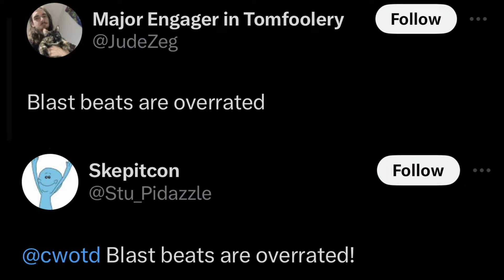BLAST BEATS and SWEEPING SUCK?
music cred : random acess_acc -YT
the metal and video game commentary channel you've been waiting for! Our channel is dedicated to providing you with the most entertaining and insightful commentary on everything related to metal music and video games.

We've got a passion for both headbanging and button-mashing, and we're excited to share that with you. Whether you're into classic metal bands or the latest video game releases, we'll be here to provide you with our unique perspective and opinions.

On our channel, you can expect to find gameplay footage, reviews, and discussions on the latest metal and video game news. We'll also share our own personal experiences and stories, giving you a glimpse into the mind of a metalhead gamer.

But we're not just about sharing our own opinions - we want to hear from you too. We encourage our viewers to leave comments and engage in discussions, as we believe that the metal and video game communities are some of the most passionate and welcoming out there.

So, if you're a metalhead gamer looking for a channel that speaks your language, then you've come to the right place.